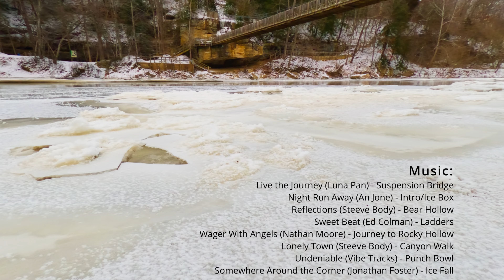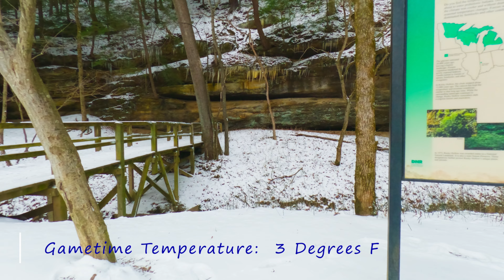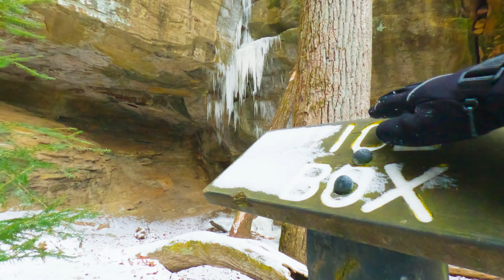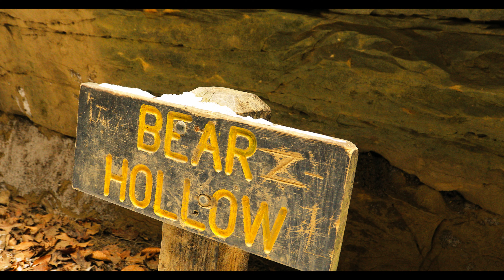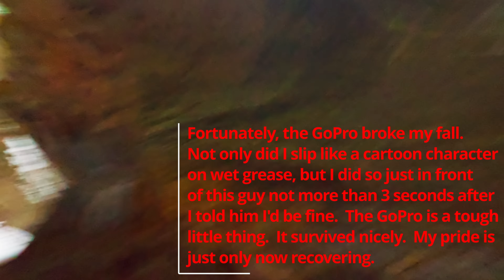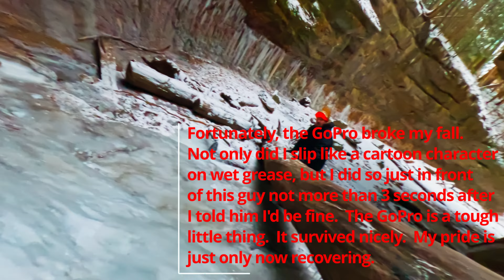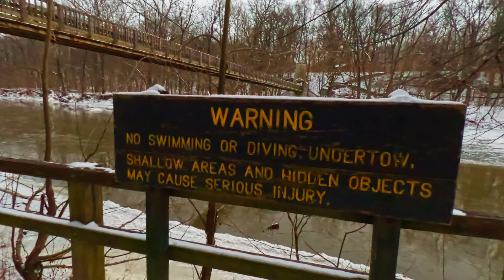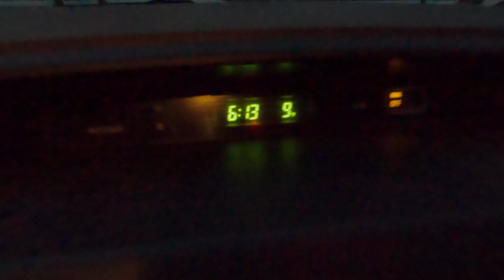Turkey Run State Park - Ladders Trail - Coldest Day of the Year - Trail 3 Midwest Trail of the Year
This video is definitely not a guide on how to hike the Ladders Trail at Turkey Run.  It's about a guy who always wondered what this place looked like if it were encased in ice.  A tough day at Turkey Run beats a good day almost anywhere else.  This one got very challenging in the canyons with ice buildup everywhere I walked.  I didn't want to use any crampons because 1) I'm not sure they are allowed and 2) I definitely did not want to damage the sandstone floor of the gorges.  I hope you enjoy this video.

0:00 : Live the Journey (Luna Pan) - Suspension Bridge
1:33 : Night Run Away (An Jone) - Intro/Ice Box
4:40 : Reflections (Steeve Body) - Bear Hollow
6:14 : Sweet Beat (Ed Colman) - Ladders
8:04 : Wager With Angels (Nathan Moore) - Journey to Rocky Hollow
11:14 : Lonely Town (Steeve Body) - Canyon Walk
12:53 : Undeniable (Vibe Tracks) - Punch Bowl
16:27 : Somewhere Around the Corner (Jonathan Foster) - Ice Fall